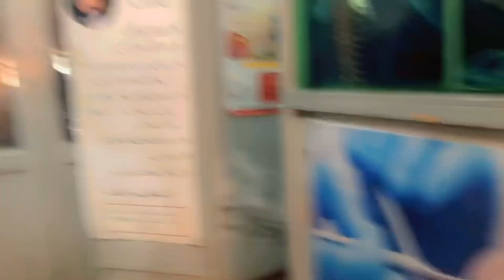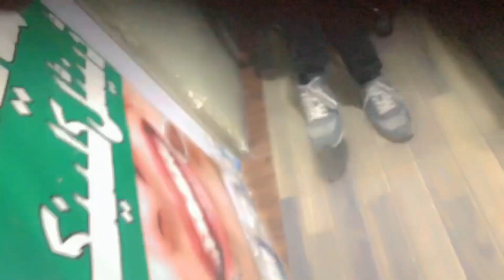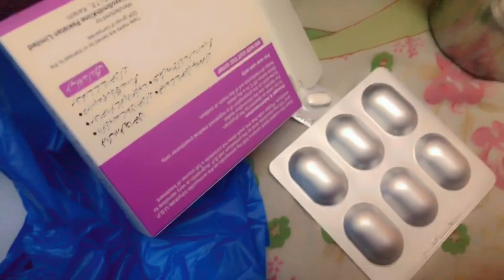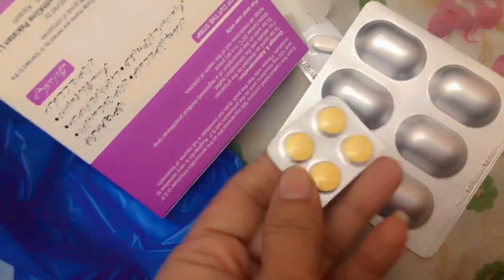aj ka full day vlog#zabardast#👌hamid#ki farmysh par aj gur#Waly chawal👌😋aj doctr par gya#🥹